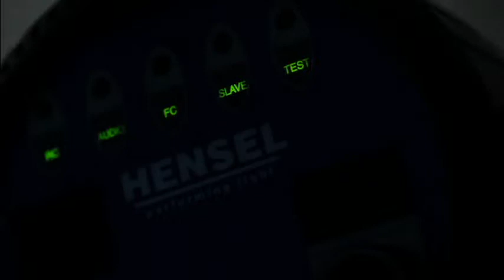Digital Smile Design